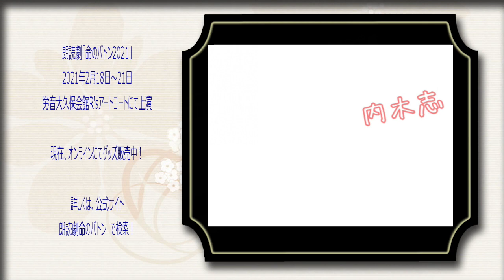朗読劇「命のバトン2021」ビジュアル撮影時のオフショット写真公開！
日程：2月18日（木）~21日（日）
会場：労音大久保会館R'sアートコート
出演者：淺川眞來　KOHEY(BUZZ-ER.ブザー)　杉江優篤　橋本真一　平井亜門　平山大　深澤大河　内木志　中村繁之

ビジュアル撮影時のオフショット写真公開！
現在、オンラインにてグッズ販売中